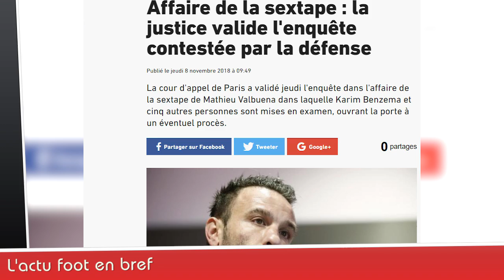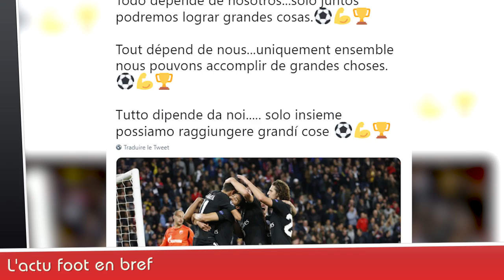Abdos et Golazo de CR7, Karim Benzema record, Mourinho chambre, Anelka au LOSC !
Karim Benzema a marqué plus de 200 buts avec le Real Madrid, Manchester United réalise un Hold up contre la Juventus Turin : Cristiano Ronaldo marque un Golazo, montre ses abdos mais c'est Mourinho qui a le dernier mot. Anleka débaqrue au LOSC, le classement des meilleurs buteurs en Ligue des Champions, le programme en Europa League... le Journal du Foot N°120.